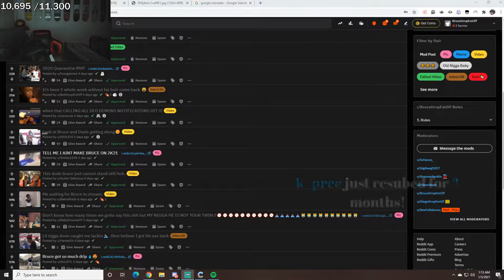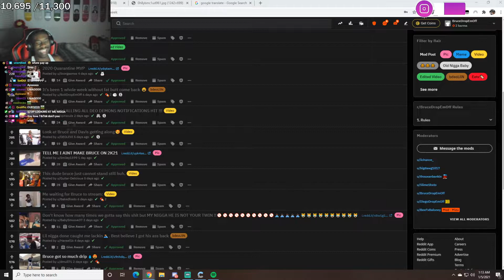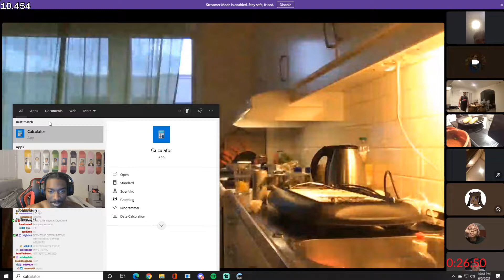BruceDropEmOff's funniest twitch clips...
BruceDropEmOff's funniest twitch clips of all time.

BruceDropEmOff is an American Twitch streamer who is known for his GTA stream plays on Twitch. He has amassed more than 170k followers on the video-sharing platform. The streamer’s real name is Bruce Ray. However, he goes by the name, BruceDropEmOff on social media. Bruce is associated and played with streamers on twitch and youtubers such as, Kai cenat, YourRage, YourRage Gaming, Adin Ross, ImDontai, OTK, Mizkif, AMP, Duke Dennis. Bruce is also known to get Drunk on stream and BruceDropEmOff High on Stream while reacting to BruceDropEmOff Redit